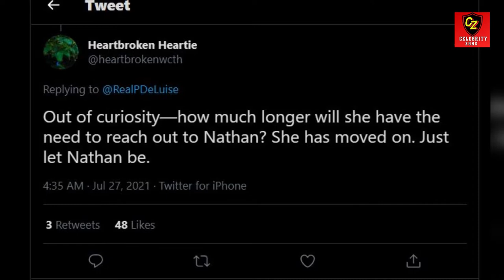When Calls The Heart Director Peter DeLuise Shares Photo Of Nathan & Elizabeth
Kevin McGarry revealed to ET Online that he changed Nathan’s reaction to Elizabeth’s confession in the finale. His character was originally written as thanking Elizabeth after her breakup speech. McGarry thought that didn’t fit.
I was like, ‘I didn’t want to say thanks.’ … I felt like Nathan was in love with her. It might have started with him coming in and trying to … protect her, but he really did fall in love with her. So I thought, we owe it to the Nathan fans that have been with us

Note: All the Photos usage in videos are taken from Google Image search by using advanced image search option. Usage rights: "free to use, share and modify .All the Information are collected from Google.We are very grateful to Google for the information